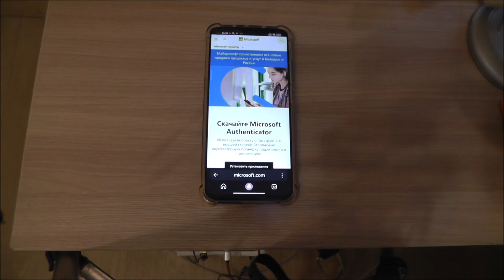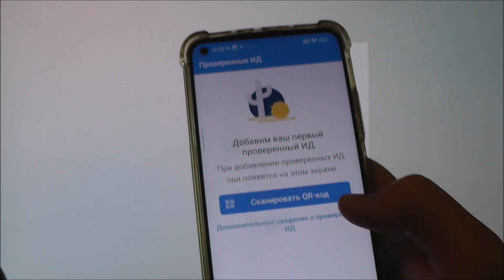Как зайти в аккаунт Microsoft по Qr коду ?